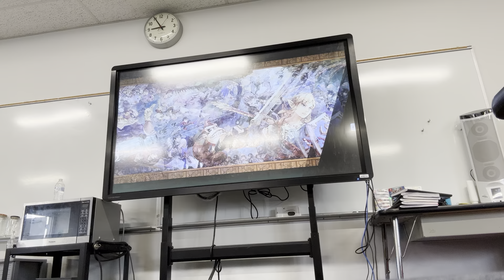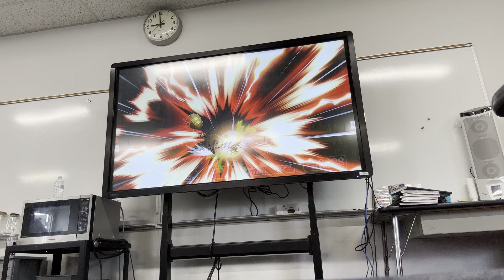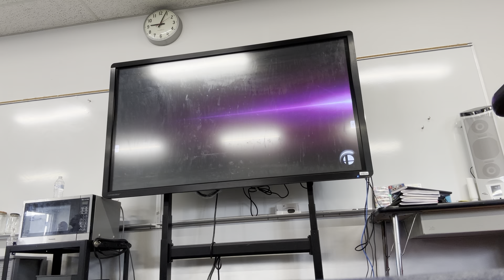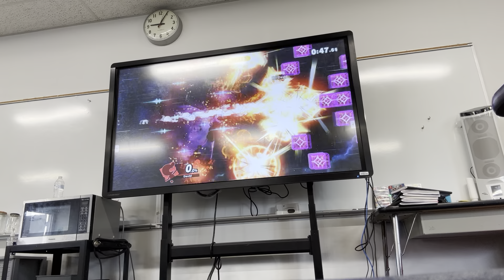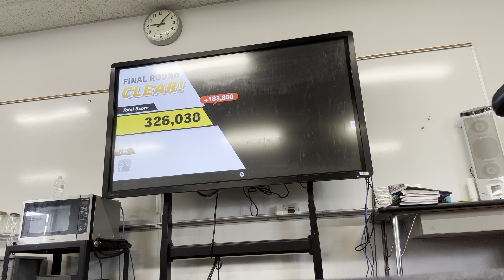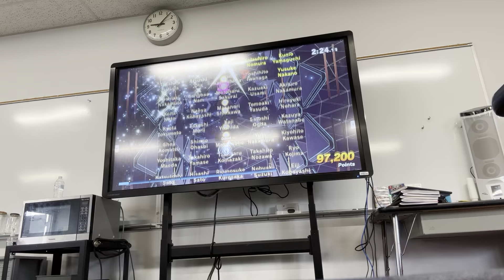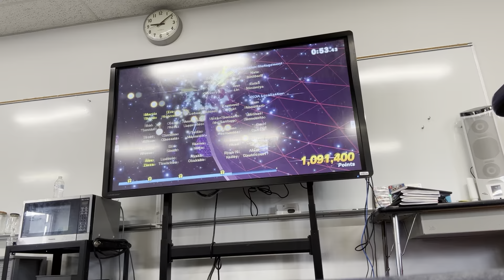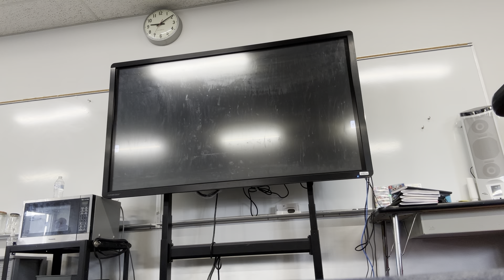David Gaming: Super Smash Bros. Ultimate (Nintendo Switch) Classic Mode as Mr. Game & Watch SGame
Super Smash Bros. Ultimate (Nintendo Switch) Classic Mode as Mr. Game & Watch. Note: All of my gameplay videos are uploaded for entertainment, not for skill.